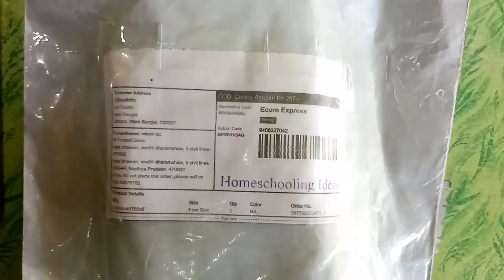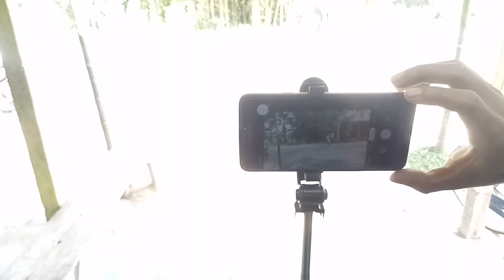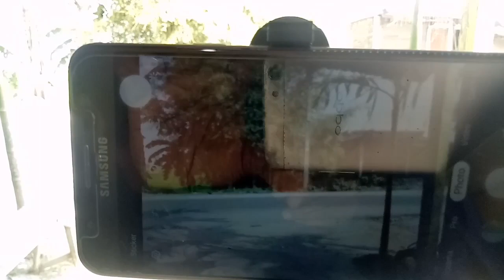selfie stand kaise use kare | selfie stand decoration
Which selfie stand is best | How do you make a selfie stand

4smarts selfie stand lumipod fold
selfie lene wala stand
stand live broadcast selfie stick p20s
selfie stand kaise lagaen
lakdi ki selfie stand kaise banaen
stand live broadcast selfie stick p40
stand live broadcast selfie stick p60d
selfie stand mein mobile kaise lagate hain
selfie stand making
selfie stand mein phone kaise lagaen
selfie stick stand making
mi selfie stand
marriage selfie stand
mobile tripod selfie stick
mobile stand selfie stick
selfie stick with tripod stand
mobile selfie stand
new selfie stand
selfie stand out
selfe statnd on mower
selfie stand review
how to open selfie stick tripod
on air selfie tripod
selfie stand photo
selfie stand se photo kaise khiche
stand selfie poses
phone selfie stand
selfe statnd queen
selfe statnd quest
selfe statnd quilt
selfe statnd queue
q02s fill light selfie stick
q02s selfie stick tripod
selfie stand repair
selfie stand ring light
rotating selfie stand
realme selfie stand
selfie ring stand
tripod stand selfie stick
stand selfie stick
selfie stick with tripod
selfie stick tripod for camera
selfie stands
selfie stand tripod
selfie stand tamil
tiktok selfie stand
selfie stand unboxing
selfie stand use
selfie stick use
selfie stick under 100 rupees
selfie stick use tamil
selfie stick under 300
selfie stick user manual
selfie stick under 1000
selfie stick use kaise karen
selfie stick unboxing video
selfie stand video
viozon selfie stand
v selfie
selfie stand with ring light
selfie stand wedding
selfie wala stand
selfie stick with light
selfie stick with gimbal
selfie stick wholesale market in delhi
selfie tripod with remote
selfie stick wire repair
selfie stick wireless
selfie stick with mic
stand live broadcast selfie stick xt02
selfie stand by me
selfie stand by me lyrics
selfe statnd zombies
selfe statnd zoom
3 in 1 tripod
2 in 1 tripod selfie stick
2 in 1 tripod
stand xt-10 selfie stick
4 in 1 selfie stick tripod
tripod and selfie stick
tripod and selfie stick combo
selfie stand 2
selfie stand 2 unblocked
selfie stand 2 hacked
selfe statnd 2022
selfe statnd 2.0
2 in 1 selfie stick and tripod
viozon extendable selfie stand 360°
360 selfie stand
3 in 1 selfie stick
selfie tripod,
selfie tripod review
top 5 selfie stick,
best tripod and selfie stick
video camera tripod stand
best tripod stand for camera
selfie stick lo7
6 in 1 selfie stick
selfie stick tips
selfie stick camera
camera selfie stick tripod

Aj to aj
aj to aj
Aj to Aj
AJ TO AJ

ajibuddin dey
ajibuddin day
Ajibuddin day
Ajibuddin dey